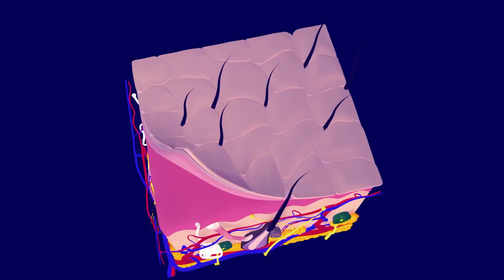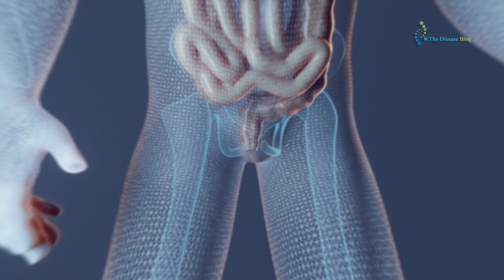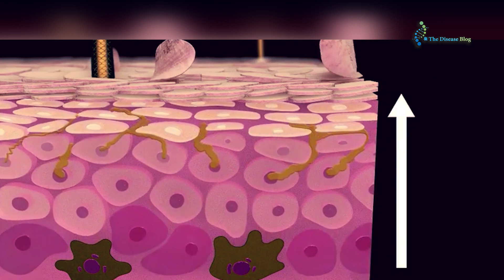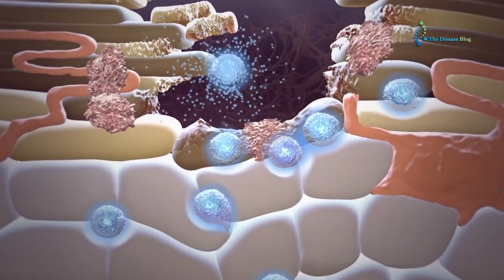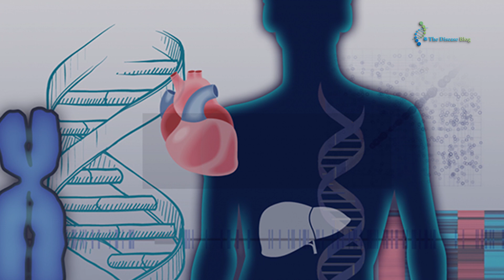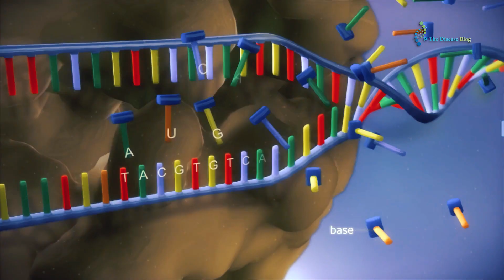Ichthyosis vulgaris: A scaly curse that turns skin into reptilian nightmare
Ichthyosis Vulgaris is an inherited skin condition causing dry, scaly skin. In this video, we will understand about the genetic origins, symptoms, and treatment options for Ichthyosis Vulgaris.

Skin, our body's canvas, can hold secrets and challenges. Ichthyosis Vulgaris, known as the "fish scale disease," is an inherited condition that leads to dry, scaly skin. There are more than 20 forms of Ichthyosis, which can affect several areas of the human body, including arms, torso, face, legs, buttocks, ears, or the whole body. Ichthyosis commonly affects the skin, but other forms can also impact internal organs. General symptoms associated with almost all forms of Ichthyosis include dry, thick, and scaly skin. As Ichthyosis vulgaris is a genetic disorder, it can only be inherited from parents to offspring; however, numerous other factors may also be responsible for this condition to occur. Acquired Ichthyosis is a type of Ichthyosis that develops after taking certain medications or due to other medical conditions. Acquired Ichthyosis is a non-heritable form of Ichthyosis.